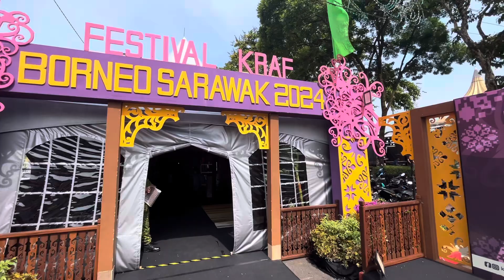Suasana Meriah Di Waterfront Sempena Kuching Waterfront Festival//Sarawak Reggata//